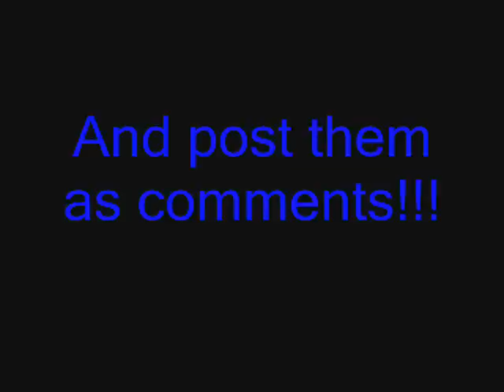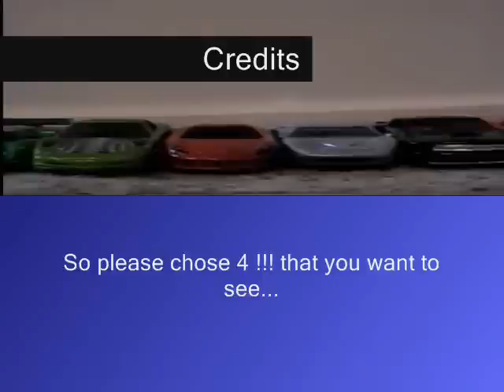Hot Wheels- Which 4 cars will race?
YOU chose which 4 hotwheels will race in my next video!!!